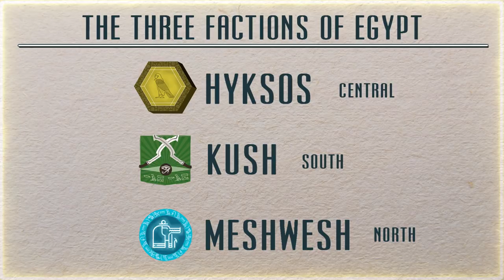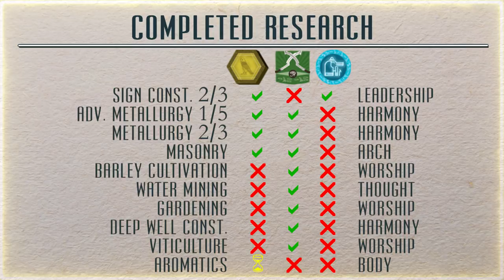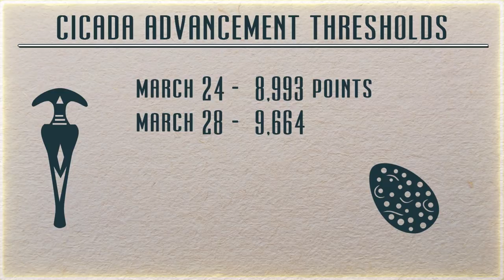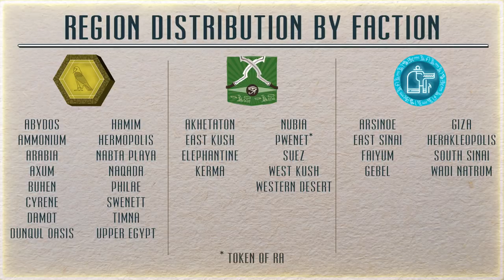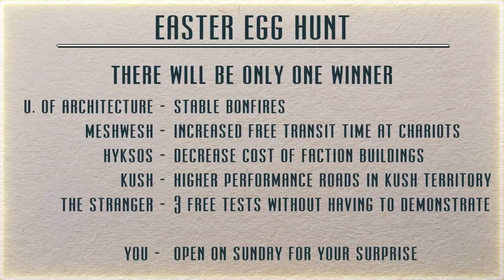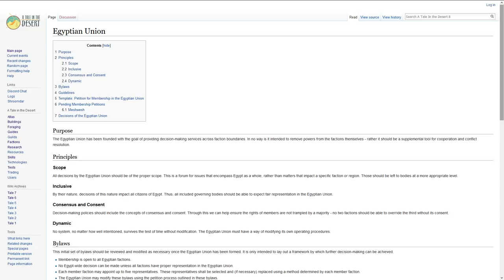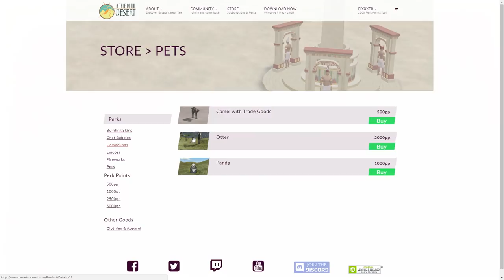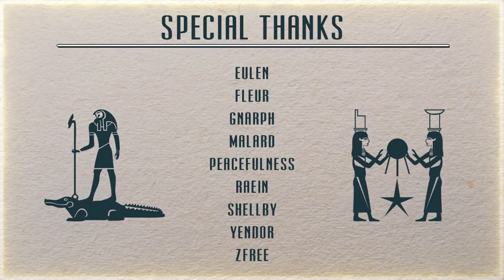Week 4 Recap - A Tale in the Desert - Tale 8 (ATitD 8)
This is a recap of the fourth week of A Tale in the Desert - Tale 8.  I'll cover new research, unlocked tests, census and regions among other topics.

CORRECTIONS
Acro line is 9am PDT, not 19. not that it matters since it's over with :P

Hyksos has not completed Adv. Metallurgy.

◙ 0:38 Research
◙ 2:52 New unlocked tests
◙ 2:55 Test of Takeskot (warning OLD wiki)
◙ 3:36 Test of Towers
◙ 5:03 Old Tests
◙ 5:06 Test of the Singing Cicada
◙ 5:58 Region changes
◙ 6:15 Tribute camping
◙ 7:23 Token of Ra used on tribute post
◙ 7:53 Official Events
◙ 7:55 Hippity Hoppin East Egg Hunt
◙ 10:26 Player Events
◙ 10:39 Acro line
◙ 11:03 Bauxite dig
◙ 11:19 Gypsum dig
◙ 11:50 New ballots
◙ 12:42 Guilds
◙ 13:03 The Egyptian Union
◙ 14:01 Contact me if you have a guild you'd want mentioned here
◙ 14:14 Pharaoh's Angler
◙ 14:25 Census
◙ 14:55 PSA: don't build on clay
◙ 16:10 New at the ATitD store: the otter

A Tale in the Desert is a social MMORPG which does not include combat. Instead, a variety of social activities provide for the basis of most interaction in the game. The game's main focuses are building, community, research and personal or group challenges called tests.

These tests are based in 7 disciplines: Architecture, Art & Music, Body, Harmony, Leadership, Thought and Worship.

Licensing:
Game footage used:

"A Tale in the Desert" by Desert Nomad Studios, eGenesis, Pluribus Games

"Bir Demet Yasemen"
"Shab Ayum"
"Penceresi Yola Karsi"
"Hicaz Dolap"
"Ozlem" by Turku